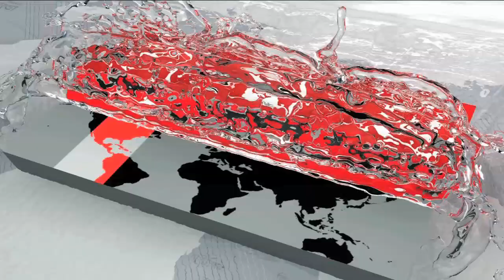দাবার উন্নয়নে বাংলাদেশকে সহযোগিতা করতে চায় আন্তর্জাতিক দাবা ফেডারেশন | BD Chess News | Somoy Tv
দাবার উন্নয়নে বাংলাদেশকে সহযোগিতা করতে চায় আন্তর্জাতিক দাবা ফেডারেশন ফিদে। এই জন্য তৃণমূল থেকে খেলোয়াড় তুলে আনতে পরামর্শ দিয়েছেন আন্তর্জাতিক দাবা ফেডারেশনের প্রধান নির্বাহী জেফরি বর্গ।

পাশাপাশি স্কুলগুলোতে একজন শিক্ষককে, দাবা খেলায় প্রশিক্ষণ দিয়ে অভিজ্ঞ করে তোলার ওপরও জোর দেন তিনি। তিন দিনের সফরে বর্তমানে বাংলাদেশ সফরে আছেন জেফরি বর্গ।

মেধা-মনন আর ধৈর্য্যের খেলা দাবা খেলা। কিন্তু গেলো ক'দশকে এই দাবায় বাংলাদেশ অন্যদেশগুলোর তুলনায় বেশ পিছিয়ে। পার্শ্ববর্তী দেশ ভারতে যেখানে আছে ৮০ জন গ্রান্ডমাস্টর সেখানে বাংলাদেশে মাত্র ৫ জন। বিশ্ব দাবা ফেডারেশনের করা ১০০ জন স্ট্যান্ডার্ড দাবা খেলোয়াড়ের তালিকায় নেই কোনো বাংলাদেশি।

দেশের দাবা খেলার উন্নয়নের জন্য এগিয়ে এসেছে আন্তর্জাতিক দাবা ফেডারেশন-ফিদে। দাবার উন্নয়নে বাংলাদেশকে কারিগরি সহযোগিতার আশ্বাস দিয়েছেন ফিদের প্রধান নির্বাহী কর্মকর্তা। এছাড়া তৃণমূল থেকে দাবাড়ু তুলে আনতেও বিভিন্ন পরামর্শ দিলেন দিলেন তিনি।

ফিদের প্রধান নির্বাহী কর্মকর্তা জেফরি বর্গ বলেন, 'এখানে দাবা খেলায় অনেক প্রতিভা আছে। তৃণমূল থেকে সেগুলো তুলে আনতে হবে। এই জন্য এখানকার স্কুলগুলোতে দাবা প্রশিক্ষক রাখার পরামর্শ দিয়েছি। আমরা বাংলাদেশের দাবার উন্নয়নে কারিগরি সহযোগিতা করতে চাই।'

এদিকে, বিশ্ব দাবা ফেডারেশন থেকে পাওয়া কারিগরি প্রশিক্ষণ কাজে লাগাতে চায় বাংলাদেশ দাবা ফেডারেশন। এবং স্কুলগুলোতে একজন শিক্ষককে দাবায় প্রশিক্ষিত করো তোলার ব্যাপারে কাজ করা হচ্ছে বলে জানান ফেডারেশনের সাধারণ সম্পাদক শাহাব উদ্দিন শামীম।

কারিগরি সহযোগিতা দিতে আগামী জুলাই মাসে বাংলাদেশের একটি প্রতিনিধি দল পাঠাবে বিশ্ব দাবা ফেডারেশন-ফিদে।

International chess federation FIDE wants to cooperate with Bangladesh in the development of chess. For this reason, international chess federation chief executive Jeffrey Square has advised to raise the players from grassroots.

In addition, he insisted on making a teacher in the school, training in chess and making him experience. Jeffrey class is currently on a three-day tour of Bangladesh.

Intellectual thinking and patience game chess game. But in the bid for this year, Bangladesh is far behind than other countries. In the neighboring country of India where there are 80 Grandmaster, there are only 5 people in Bangladesh. No Bangladeshi in the list of 100 standard chess players in the World Chess Federation.

International Chess Federation-FIDE has come forward to improve the game of chess. The Chief Executive Officer of the Fee has assured Bangladesh of technical cooperation for chess development. He also gave various suggestions to raise chess from grassroots.

Feather Class, Jeffrey Square, said, "There are many talents in chess games here. They have to be picked up from the grassroots. For this reason, we advised to keep a chess trainer in the schools here. We want to make technical cooperation in the development of chess of Bangladesh.

Meanwhile, Bangladesh chess federation wants to utilize the technical training available from the World Chess Federation. And in the schools, a teacher is being trained to get trained in the press, said Federation General Secretary Shahab Uddin Shamim.

The World Chess Federation-FIDE will send a delegation to Bangladesh in July to give technical assistance.